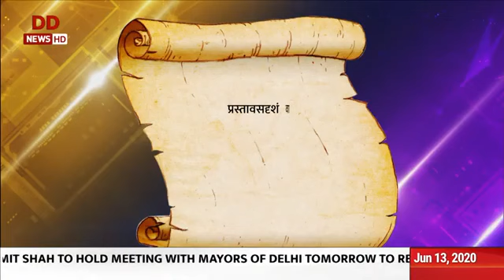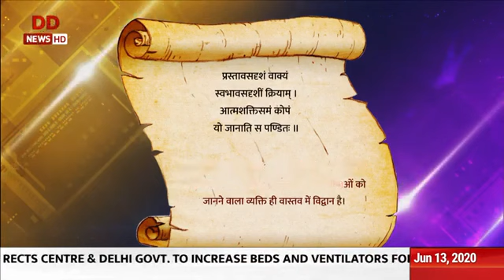Vaartavali: 13.6.2020| Weekly Sanskrit Magazine programme